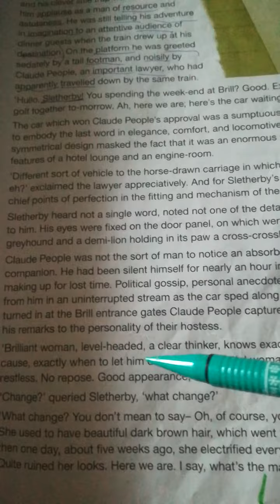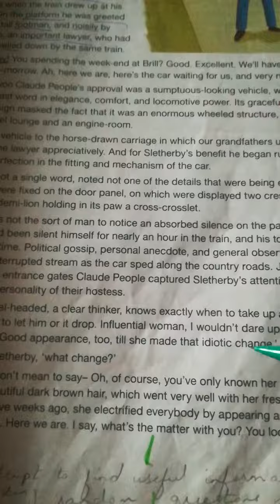A shot in the dark 32